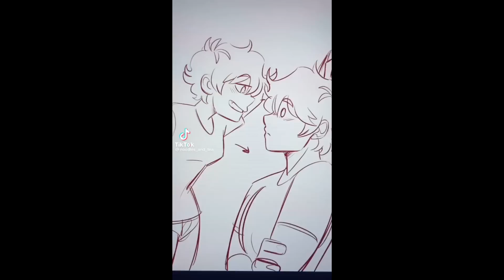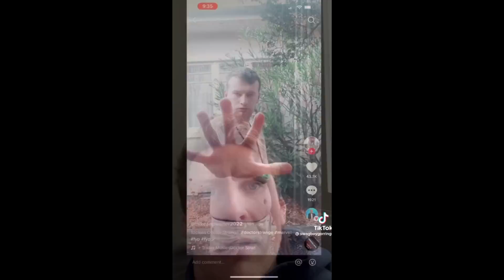Tik Toks giving me Secondhand Embarrassment #12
I post the best and funniest Tik Tok compilations for you to enjoy!

Shoutout to all the Tik Tok creators like Monstro, Wifi Plug, Visicks, Exhale Memes, Helena Boo, Angelwires, Crashed, Pitoy and more! Keep making amazing tik tok videos in 2022

Please check out the creators featured in my videos 💖